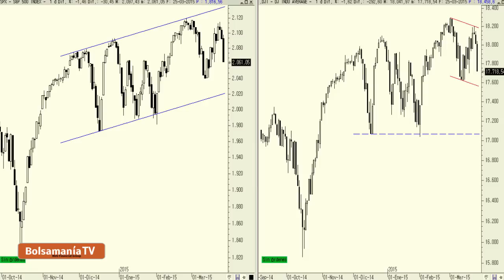Dow Jones vs. S&P 500: a pesar de las fuertes caídas de ayer por el momento no ha pasado nada